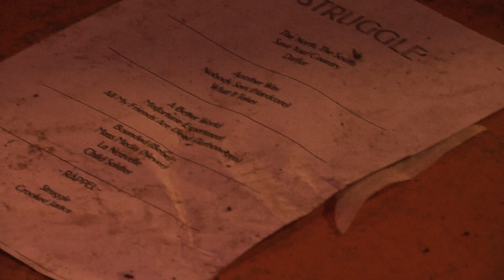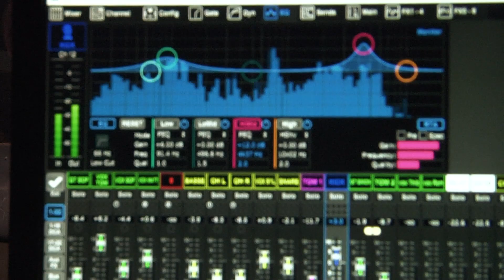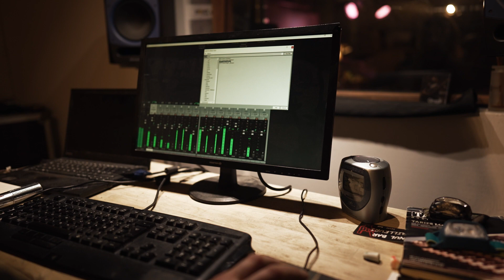Répète de Noël 2022 Coloquinte